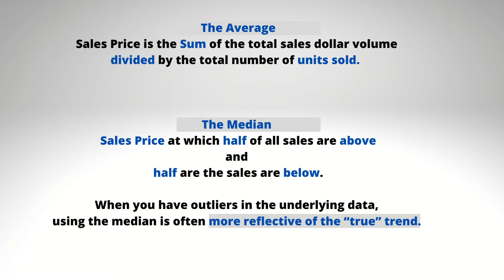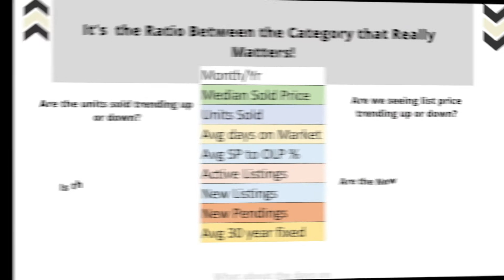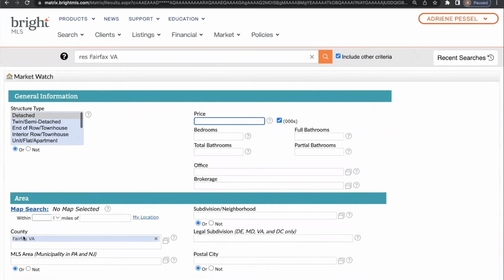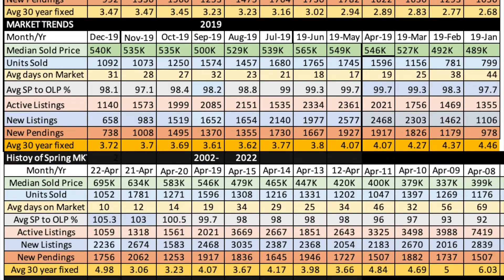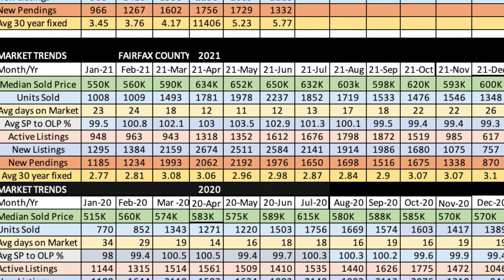REAL ESTATE HOUSING 2023, MARKET FORECAST, HOW MANY HOMES ARE SELLING.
How many months housing supply? What is Absorption rate, and how to read the market. What will 2023 look like in your area?